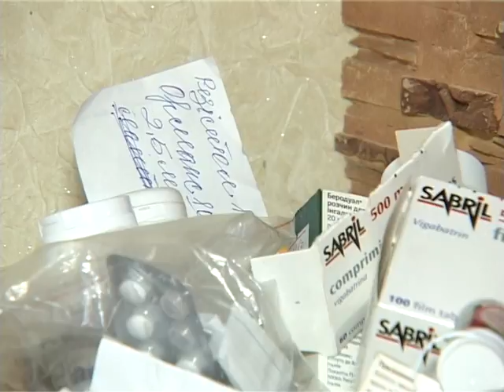Півторарічний Богданчик з Дубенщини потребує допомоги